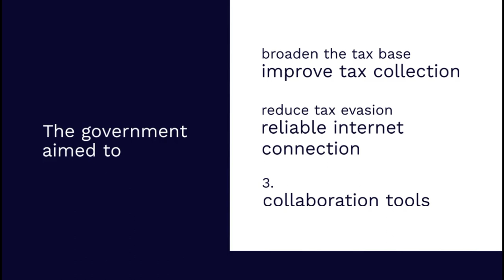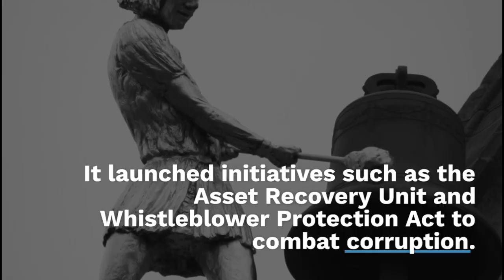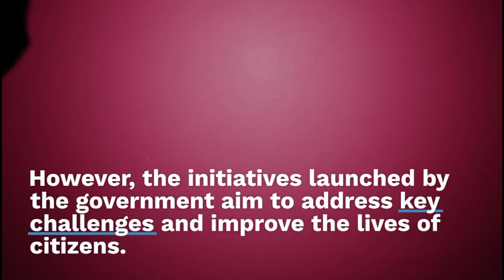Exclusive || Imran Khan's Masterplan for Economic Boom and Political Stability in Pakistan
Welcome to our channel @multiscreens8454 and also welcome out  exclusive  video presentation, where we delve into the visionary strategies of Imran Khan, the dynamic leader of Pakistan, as he unveils his masterplan for an extraordinary era of economic growth and political stability in the nation.

In this captivating video, we take you on an insightful journey through Imran Khan's groundbreaking initiatives and innovative policies that are set to revolutionize Pakistan's economic landscape. Gain firsthand access to his comprehensive vision, meticulously designed to propel the country towards a prosperous future.

Immerse yourself in the essence of this remarkable plan as we break down its key components. Witness the extraordinary reforms aimed at attracting foreign investments, fostering entrepreneurship, and cultivating a thriving business environment. Discover the strategic steps taken to strengthen sectors such as agriculture, industry, and technology, which form the cornerstone of Pakistan's economic development.

Moreover, we unveil the intricate details of Imran Khan's visionary agenda to ensure political stability in the country. From governance reforms to the promotion of transparency and accountability, witness the transformative measures that seek to establish a strong democratic foundation and a harmonious society.

Featuring exclusive interviews with experts, policymakers, and influential figures, this video offers a comprehensive analysis of Imran Khan's masterplan. Gain unique insights into the potential challenges, opportunities, and anticipated outcomes of these groundbreaking initiatives.

Join us on this exciting journey as we explore how Imran Khan's masterplan aims to redefine Pakistan's future. Don't miss this exclusive opportunity to witness the transformative potential that lies ahead, as the nation embarks on an unprecedented path towards economic prosperity and political stability.

Together, let us envision a brighter and more prosperous Pakistan.